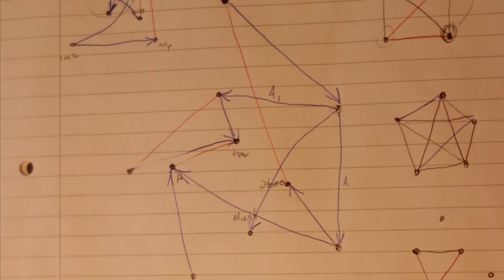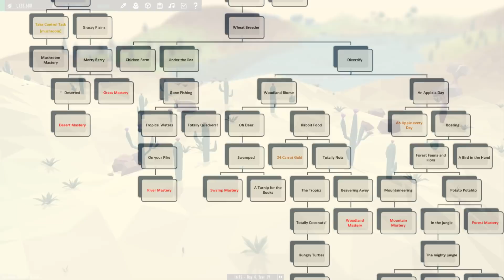Equilinox - Two Years of Game Dev: Part 2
The second part of the look back over the entire development process of Equilinox to see how it has developed from month to month.

In this video we have a look back at the last year of development, where some bad decisions were made!

Equilinox is a nature simulation game which will be released in the first part of 2018.